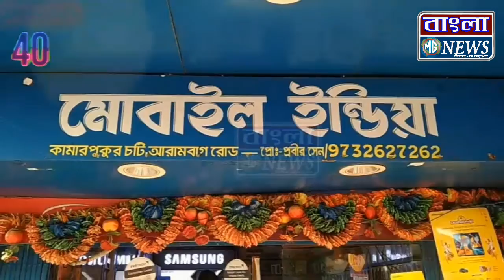ভারতীয় জনতা সংখ্যালঘু মোর্চার উদ্যোগে বিনামূল্যে স্বাস্থ্য শিবির ও পথসভা অনুষ্ঠিত হলো